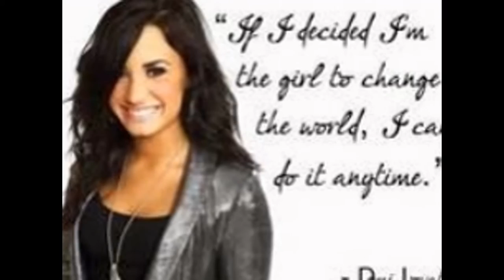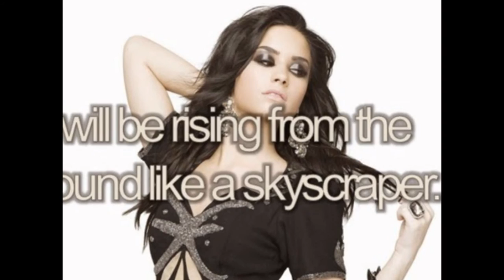demi lovato quotes and pictures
I love demi lovato and her quotes so I decided to upload a slide show